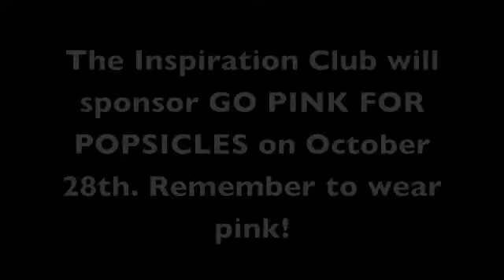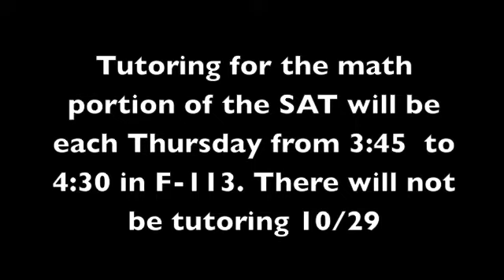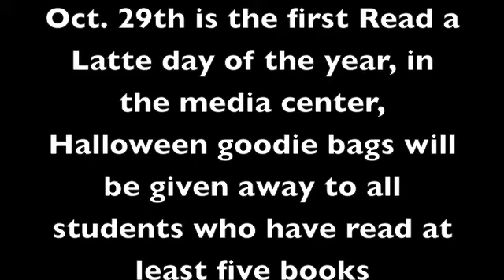Forest Fire 10 16